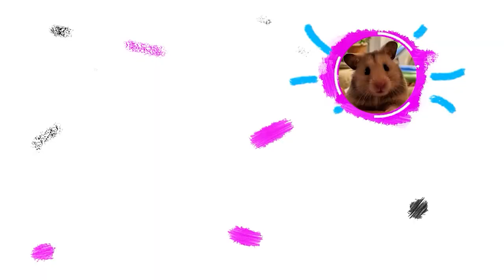Stories Transform Police Hamster, Doctor, Firefighter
Join the challenge of transforming into experimental occupations with hamsters.